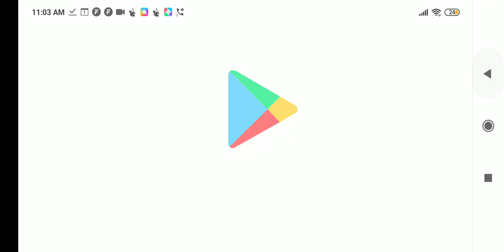part 4 shadow fight 2 butcher ki pic